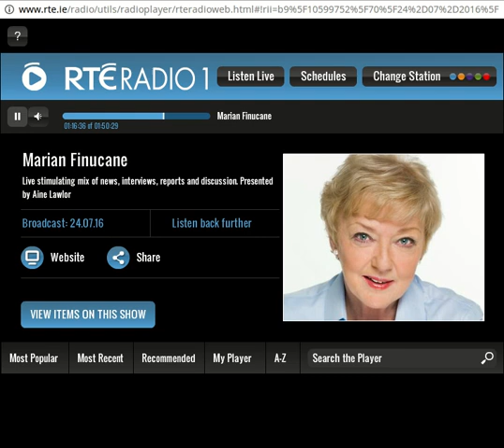Leo Varadkar (Irish Taoiseach ) comments on Trump 24 July 2016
Taken from comments made on the Marian Finucane show on Irish RTE radio.